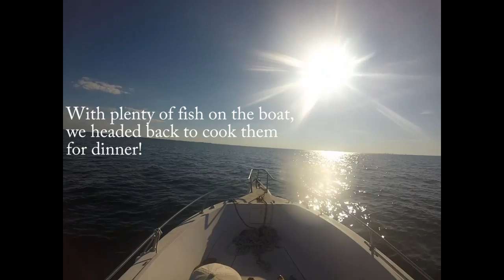Excellent fishing trip on Tampa Bay at the Apollo Beach.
This is a fishing trip in Tampa Bay. We fished on Bahia Reef and at the cooling towers at Apollo Beach. We caught 4 keeper Sheaphead and a Jack. It was an excellent day out on the water!